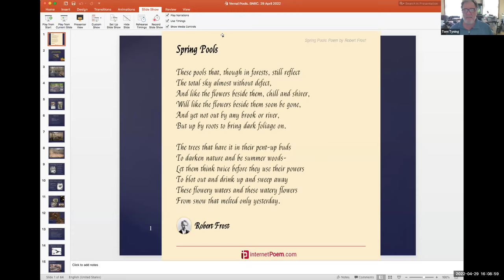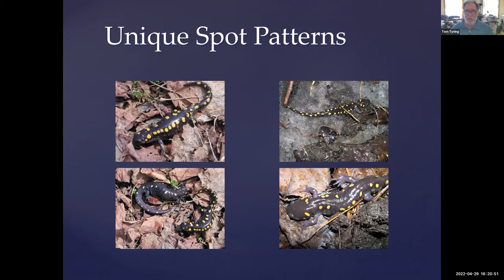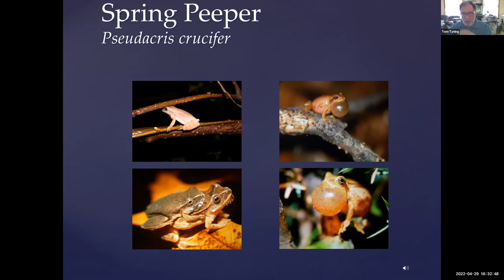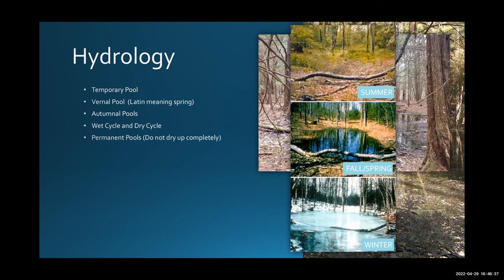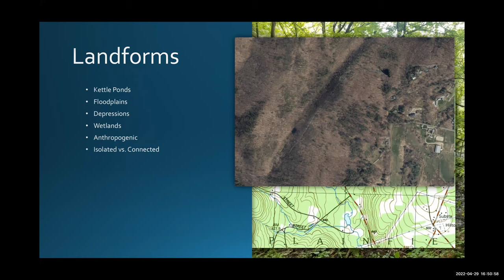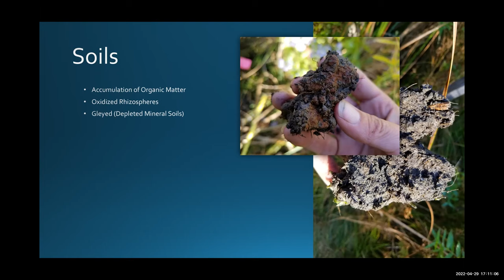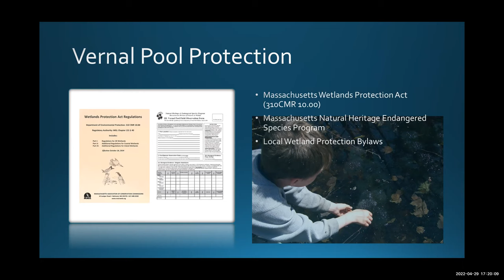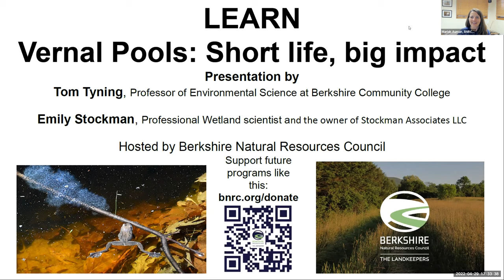LEARN! Vernal Pools: Short life, big impact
Local experts Tom Tyning, Professor of Environmental Science at Berkshire Community College, and Emily Stockman, professional wetland scientist discuss this important ecological resource, the life they support, and what protects them today.